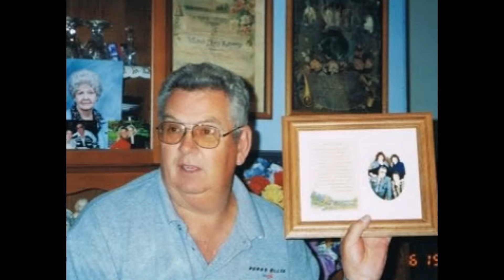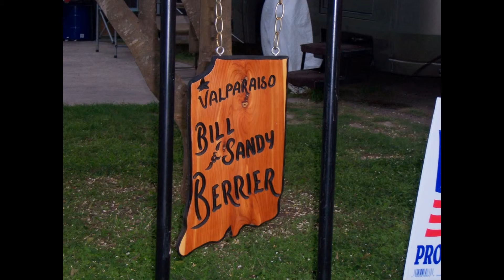Mom and Dads 50th Wedding Anniversary Slideshow